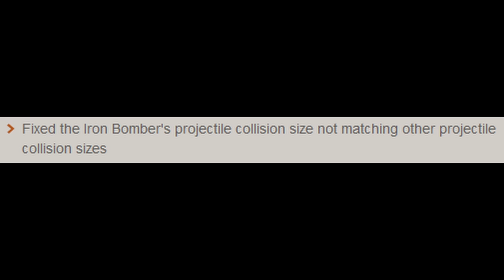casual demoman guide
Demoman is my favorite class.

Team Fortress 2 (TF2) is a team-based multiplayer first-person shooter video game developed and published by Valve. It consists of nine classes, Scout, Soldier, Pyro, Demoman, Heavy, Engineer, Medic, Sniper, and Spy, and two teams, Red and Blu. The teams try to take the others' objective, such as an intelligence brief case, or a control point.

0:00 Intro
0:46 Strengths
3:03 Loadout
6:21 Playstyle
14:58 Tips
19:18 Ubers
21:00 More Tips
22:40 Outro